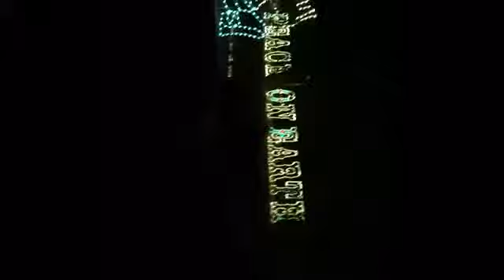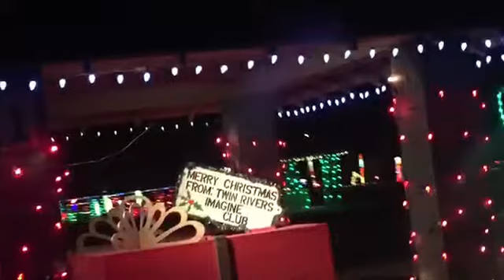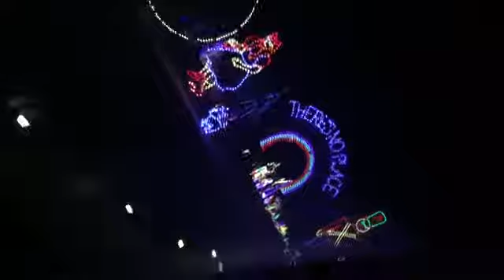The Isle of Lights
A trip to see a Christmas light show in Winfield kansas! I don’t own rights to the music. Merry Christmas everyone!